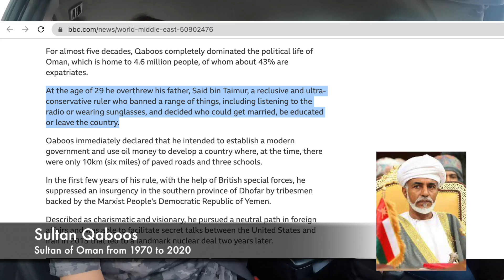When they asked MY RELIGION in OMAN [Ep. 11] (Jebel shams, Nizwa)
This video was shot in December 2021 in and around Nizwa in Oman.

ABOUT ME
I'm Varun.
I am a full-time traveller now (yes, I quit my job to follow my dreams). I love solo travelling & meeting people. After travelling extensively in Incredible India for years, I stepped out of my country and realised, how beautiful the world is! I started making travel web series in Hindi full of travel tips and tricks, especially for budget travel and sustainable tourism. My dream is to inspire people to explore this beautiful world and learn the best things to make our world a better place to live in. I was awarded the prestigious 'National Tourism Award' by the Government of India for my contributions in the field of promotion of Tourism. Thanks to my viewers, I now get invitations from across the globe to visit their places and show them to the world.